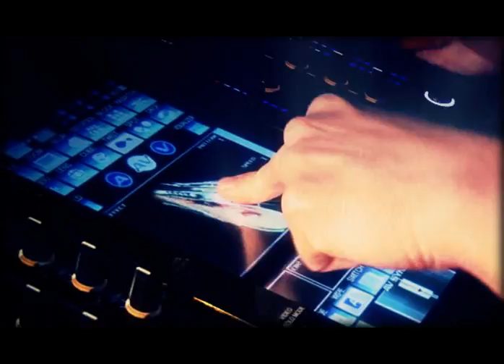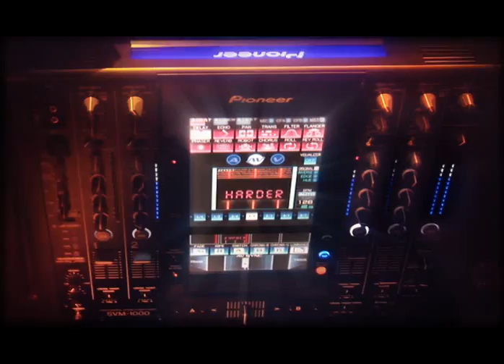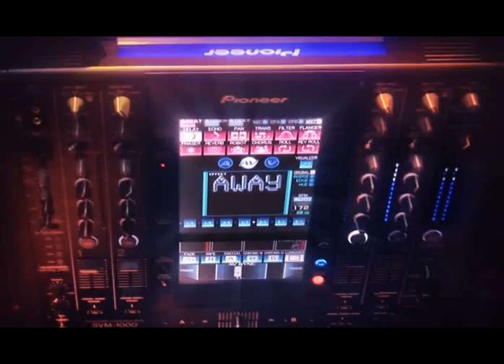This Is™ Sander Kleinenberg on the SVM-1000 at MOS London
Feast your senses on this explosive footage, as an inspired Sander Kleinenberg takes the mix to another level at Ministry of Sound London during his final This Is™ residency gig of 2007. Definitely a major contender for one of his best sets of the year!
The WOWMedia crew shot this live video using 7XHDV cameras and two snake cams. This edit takes sections from Sanders five hour set (24+ hours of tape) to make this five min mix.
Enjoy, Mark Breakwell, Wowmedia.